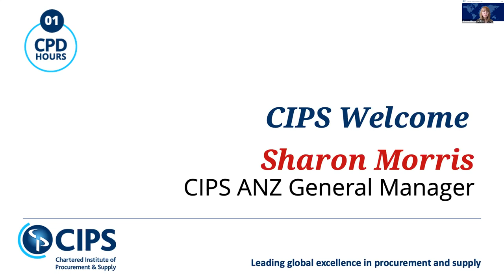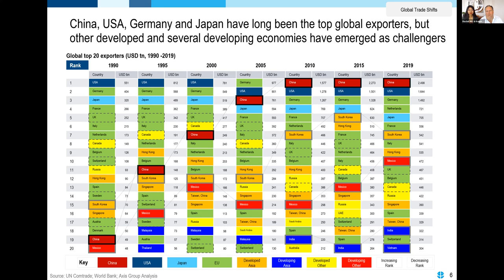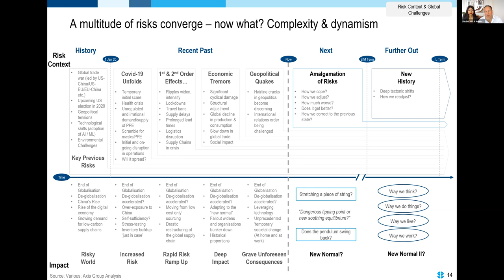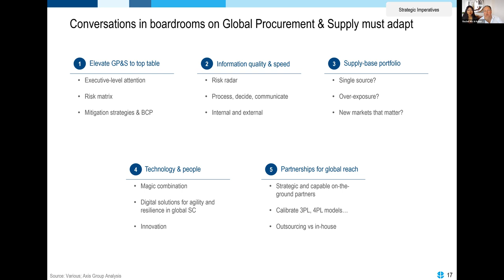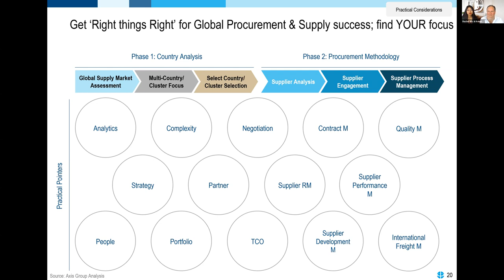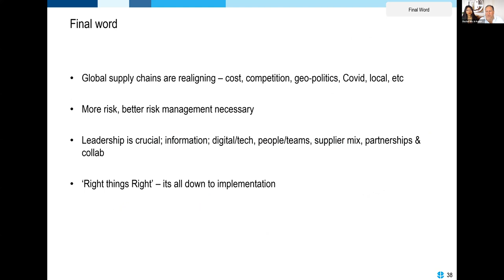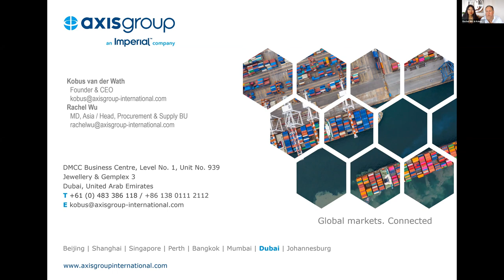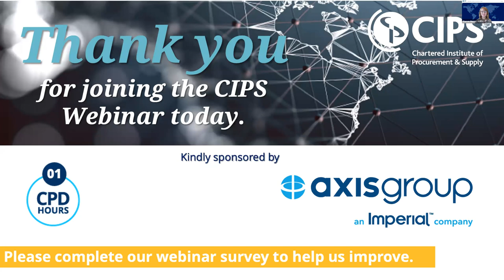CIPS ANZ Webinar - Shifts in Global Supply Chains Post-Covid: Revisiting the Strategic Choices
CIPS ANZ invites you a webinar on the topic of Shifts in Global Supply Chains Post-Covid: Revisiting the Strategic Choices and Practical Issues in Global Sourcing a presentation by Kobus van der Wath and Rachel Wu from Axis Group.

A turbulent world at the end of 2019 along with Covid-19 in 2020 has had a marked impact on global supply chains. This has left a trail of new issues, risks and choices for organisations, procurement managers and teams that manage exposures to international markets in their procurement and supply. Looking ahead it is clear that increased complexity is here to stay.

This session will unpack key changes in global trade patterns and the associated realignment in supply chains; the new risk landscape and challenges; strategic areas to focus on; and practical things to get exactly right. In the process we will look into the new markets that matter, emerging supply clusters globally and the approach and methodologies that are adopted by organisations that succeed in global sourcing.